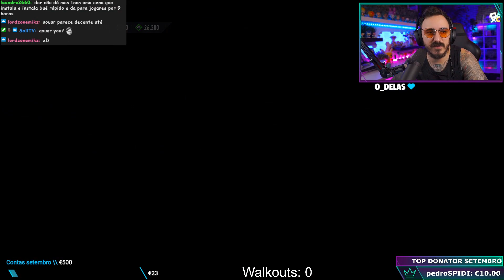BuoMorallez | MELHORES MOMENTOS #59